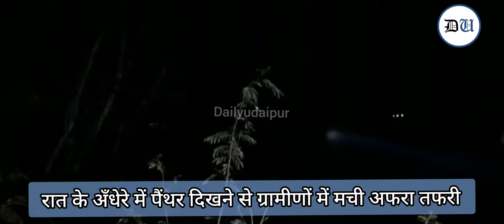Panther Rescue | Leopard attack | Panther Spotted in Village | Panther entered village in Udaipur